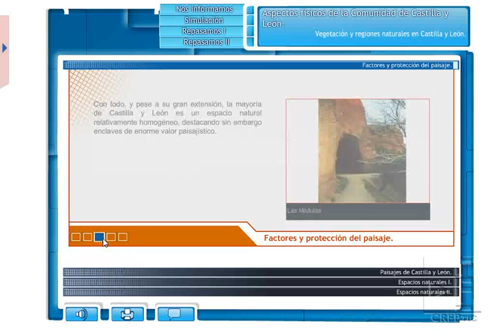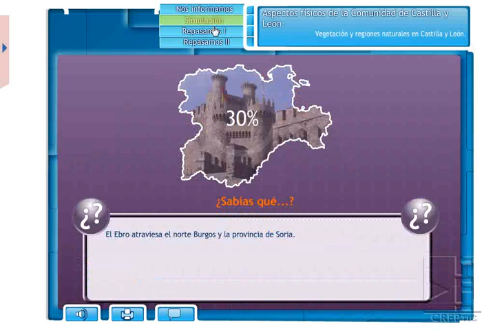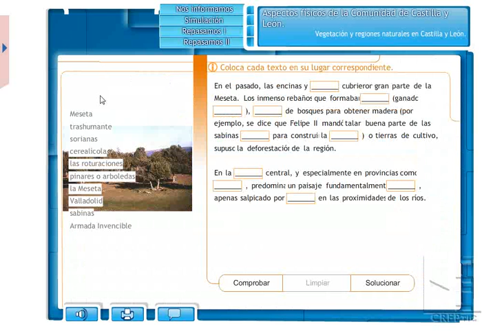Espacios Naturales de Castilla y León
Este recurso te presenta los espacios físicos de la Comunidad de Castilla y León, ofreciéndote además una gran variedad de imágenes de dicha Comunidad, con la que podrás no sólo conocer sino también "ver" los elementos paisajísticos más relevantes de la misma